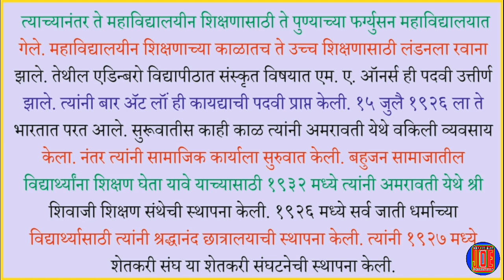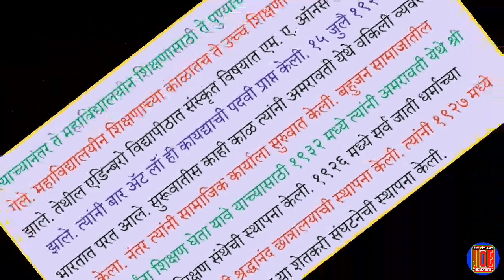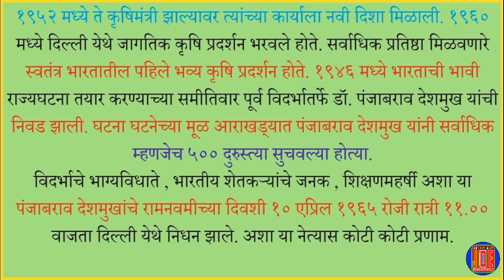डॉ पंजाबराव देशमुख भाषण माहिती निबंध | speech essay on Dr Panjabrao Deshmukh